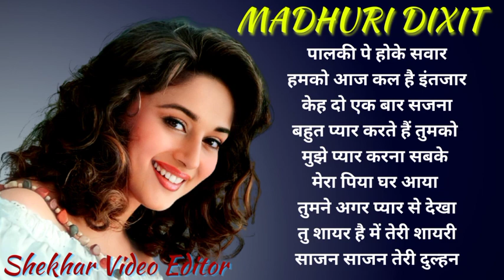10 Top Song | Madhuri Dixit Hits | Evergreen Hindi Song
10 Top Song | Madhuri Dixit Hits | Evergreen Hindi Song